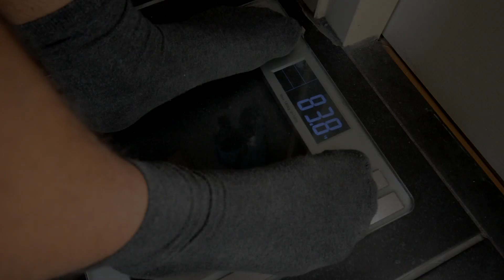WEEK 10/12 TRANSFORMATION | BEST WEEK SO FAR! | Let's END this GOOD..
Week 10 is OVER!!
Probably my best week so far. I lost a lot of weight and i feel like new.. I did have a cheatday the weekend before this, so that is why i dropped a lot of weight. It is all water weight and some fat that i have lost..
Because i cheated and i only have 3full weeks untill the end of this summer shredding series. I need to deplete myself, that means i am going low carbs for the coming week or 2 and then fill up!!
I am doing a lot of cardio to get as dry as i can.. Burning all the calories that i consume LOL xD HAHA
Gonna grind the last 2-3weeks and then call it a quits. I feel awesome after that cheatday and i for sure payed the price for it.. The progress is there and i couldn't be happier with the total transformation, no matter what the out come is i am satisfied :D

And as always have a really nice day, do what you want. !LiveLife!